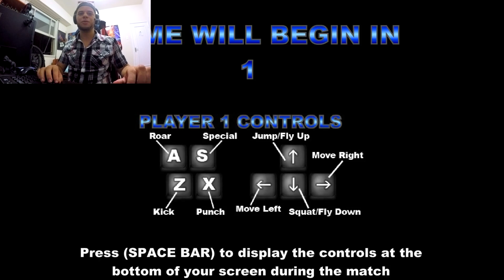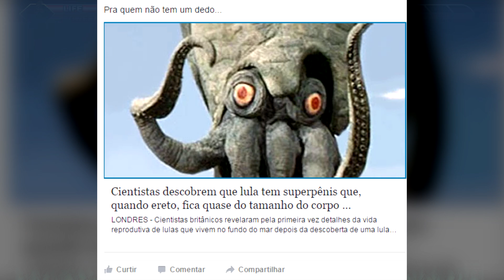King Kong ao Ataque! (Godzilla Daikaiju Battle Royale) – Vamos Jogar Stu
Fiz esse vídeo gameplay para comemorar a estreia do filme Kong: Ilha da Caveira!

Divirta-se com o Kong enfrentando uns bichos Kaiju loucos ai, curta o filme e prepare-se para King Kong vs Godzilla!